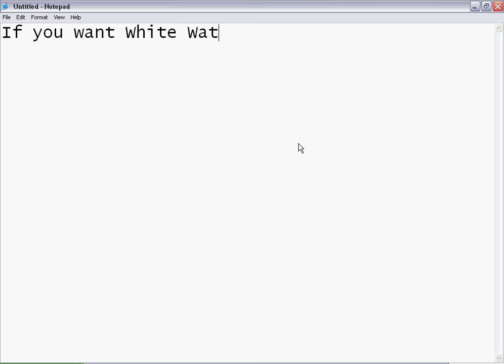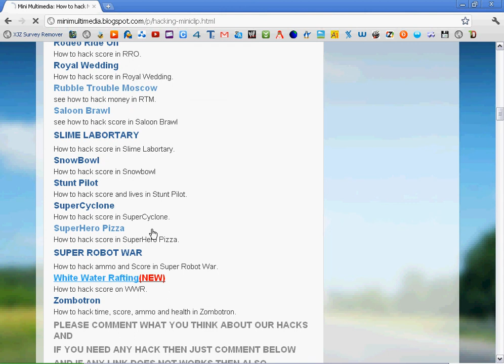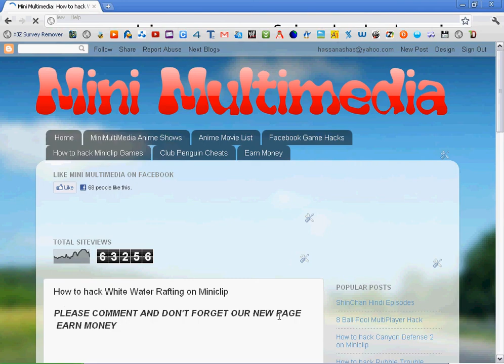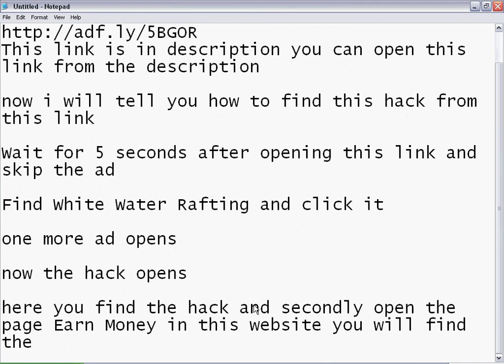How to hack White Water Rafting On Miniclip